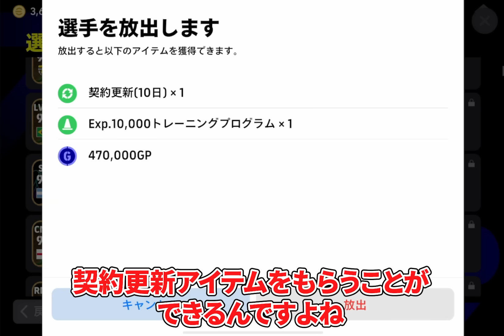絶対に売るな！売却禁止選手10選！BOX整理前に全員みてください【eFootball2024,イーフットボール2024,イーフト】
BOX無限にしてよ

【eFootball実績】
◆PS5版
　全シーズンDIVISION1達成
◆アプリ版